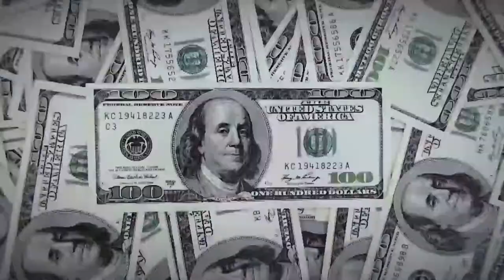Shark Cage Episode 2 | Season 1 | PokerStars India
Welcome to Shark Cage - a brand new poker show where poker pros, celebrities and an online qualifier fight it out for $1,000,000!

And there's a twist: players must make sure they don't get bluffed/their bluffs get through - otherwise they do time in the cage...

Heat 2 of 8 features: Jennifer Tilly, Faraz Jaka, Scotty Nguyen, Theo Jorgensen, Philipp Gruissem and online qualifier Dana Dahms.